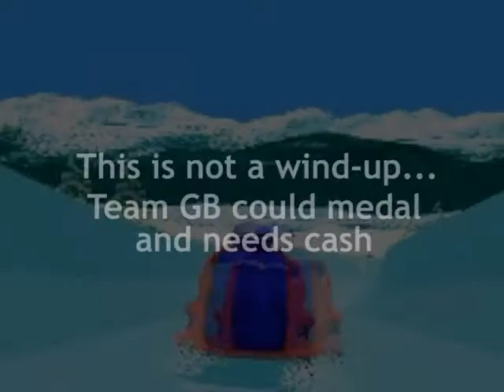RETRO BOBSLEDDING: Sochi 2014 Team GB Special!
PLEASE WATCH AND CLICK ON THE ADVERTS - REVENUE GOES TO THE TEAM. (note the 'DONATE' button may not show up in Firefox). Follow @JohnJacksonGB and @paulawalkerGB on Twitter.